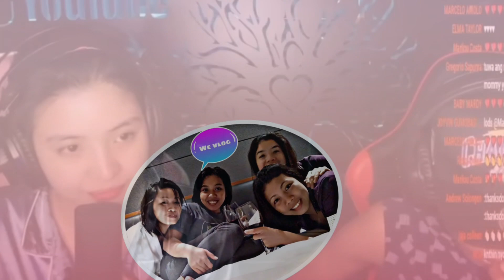MARIANO & CINDY duet | DADALHIN cover. | SWEET AS ALWAYS | MARDY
Thankyou and credit to mardy

Please watch the original video on mariano g tv channel.

We have no intent on claiming this video and the music being used for my own.
We are simply reacting on the video.